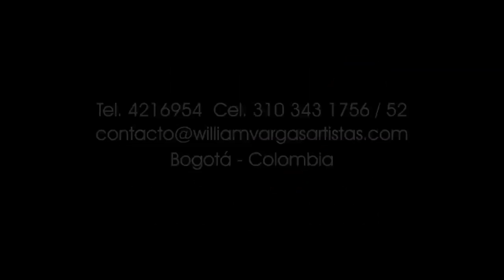Magdalena River - Promo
Con armónicas voces y selecto repertorio, que incluye temas clásicos y de moda; Magdalena River reivindica el protagonismo que antaño tuvo la guitarra en el vallenato.
William Vargas Artistas
Bogotá - Colombia